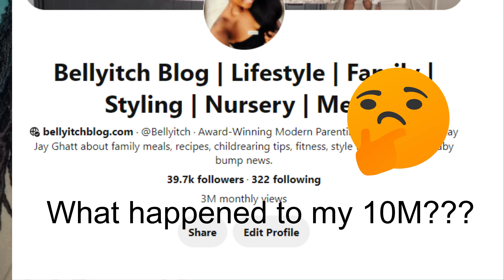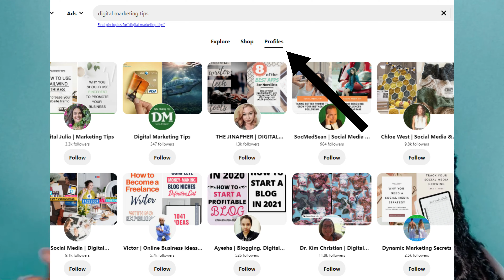How to Grow On Pinterest in 2022 | New Algorithm | Ways to be Seen | Pinterest Business Marketing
In this quick video, I share the new way to grow on Pinterest

❦Free Resources❦

❦ Shop My Digital Products:
❦ Pinterest Workflow to Set Up an SEO-optimized Pinterest Account that Converts (Only $39)

❦ How to Create a Pinterest Search Engine Optimized Pinterest Pin *(Only $9!)

❦ Shop Video Tools/ Equipment Used to Make this video:❦

❦Canon EOS M50 Mirrorless Built-in Wifi Camera with 15-45mm Lens Black and ❦64GB Accessory Kit OR

❦Hire One of My Recommended Pinterest Strategists/Coaches❦